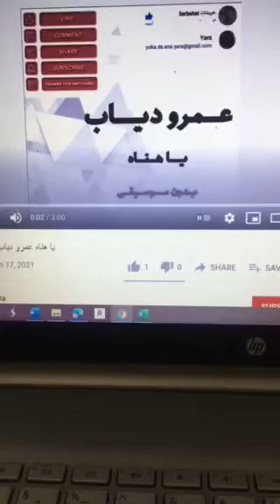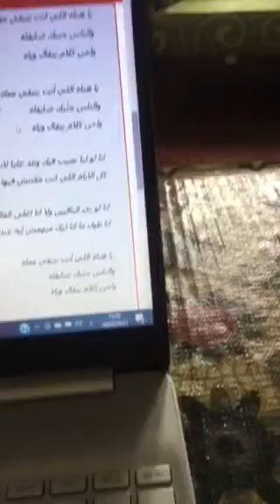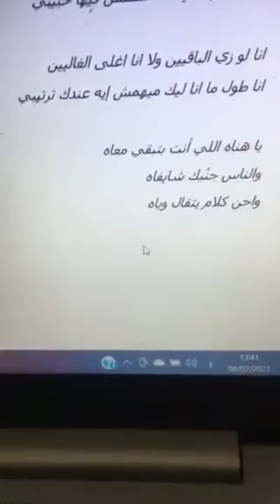عمرو دياب وانا يا هناه دون موسيقى 2/2021